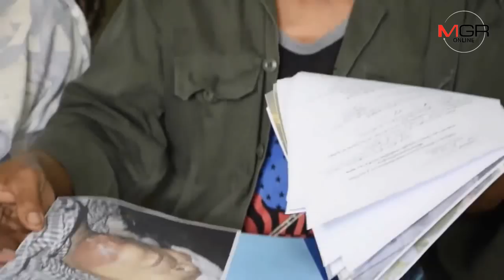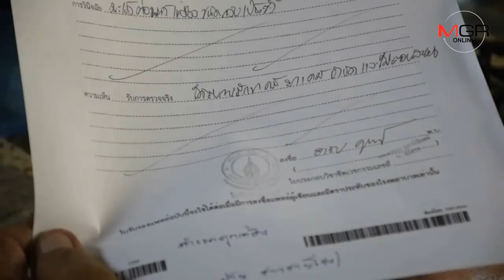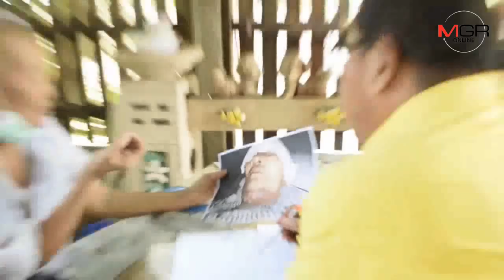มหัศจรรย์!กัญชารักษามะเร็งต่อมน้ำเหลืองระยะสุดท้าย ครู ที่ จ.อุบลฯหายปลิดทิ้ง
15/05/2019  มหัศจรรย์!กัญชารักษามะเร็งต่อมน้ำเหลืองระยะสุดท้าย ครู ที่ จ.อุบลฯหายปลิดทิ้ง
อุบลราชธานี-ทึ่งมาก!ครูบำนาญใน อ.ม่วงสามสิบป่วยมะเร็งต่อมน้ำเหลืองระยะสุดท้าย แพทย์หมดปัญญาจะรักษา ร่างกายไม่ตอบสนองด้วยเคมีบำบัด แต่ไม่สิ้นหวังเอาน้ำมันกัญชามารักษาเดือนเดียวอาการจากใกล้ตาย ลุกขึ้นกินข้าวดื่มน้ำได้เหมือนคนปกติ